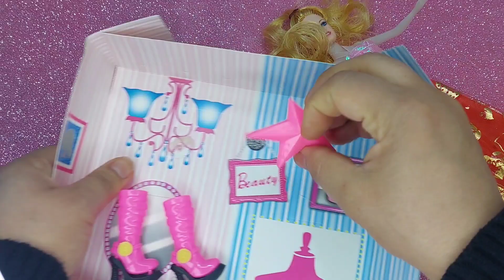Three minutes satisfying with unboxing hello kitty modern barbie doll | hello kitty ASMR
Let's enjoy with hello kitty toys and unboxing hello kitty modern barbie doll
Unboxing asmr toy
asmr video
Satisfying video
Hello kitty modern barbie doll
a hello kitty
lol toy
lol doll
hello kitty doll
modern barbie doll
asmr unboxing toy